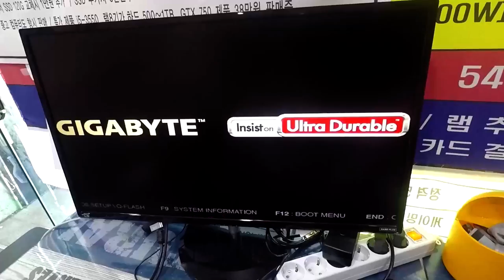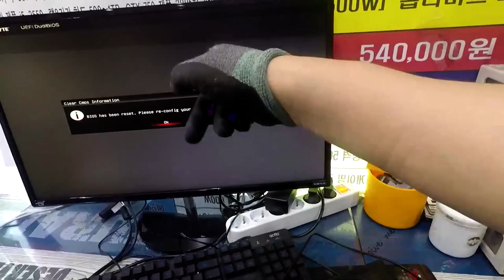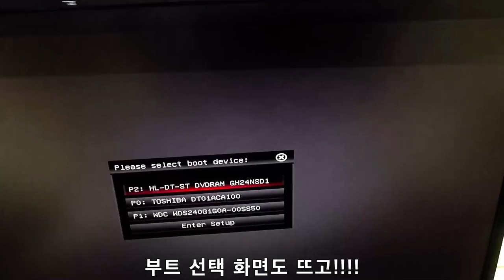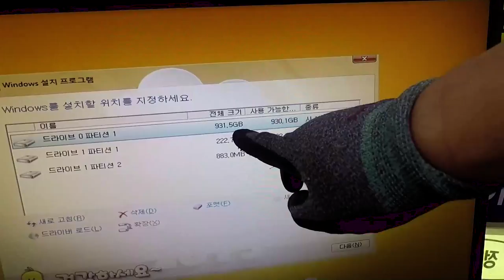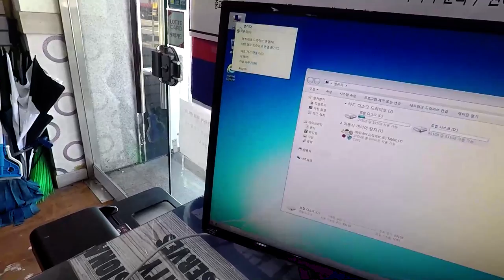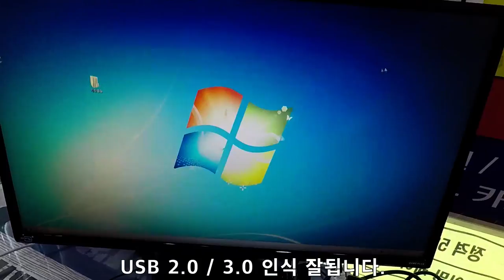살려야 한다~살려야 한다~컴퓨터수리 영상